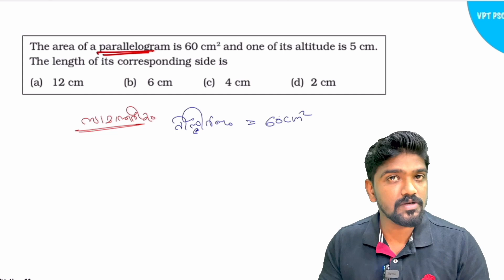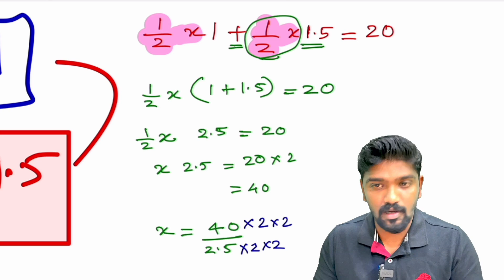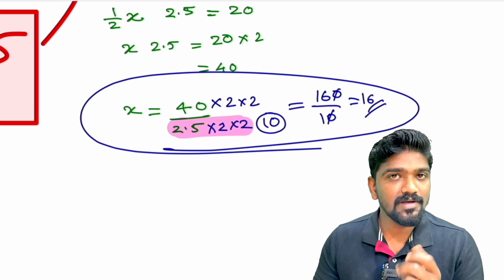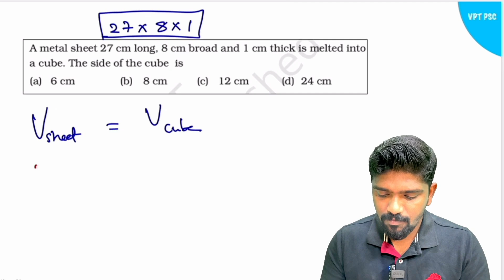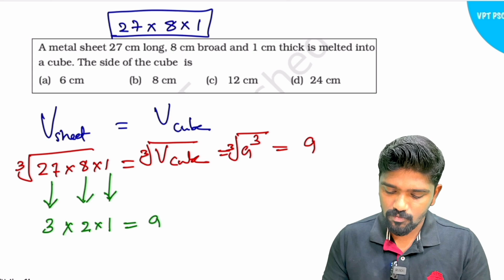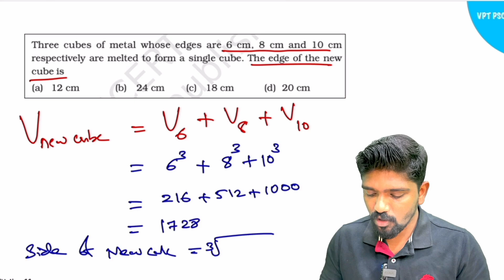Degree Level Prelims Maths NCERT CBSE Chapter wise questions kerala psc